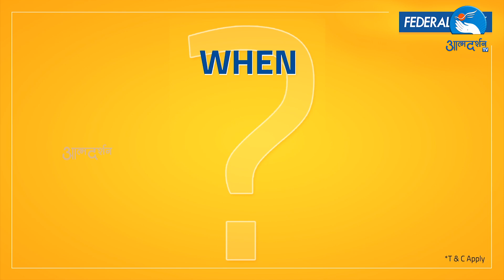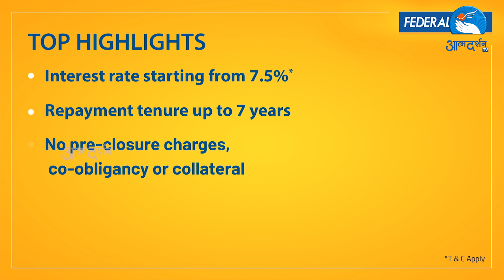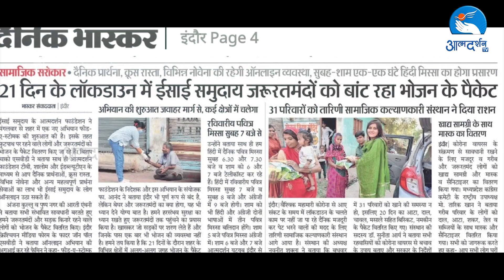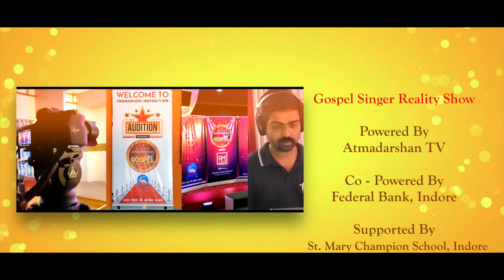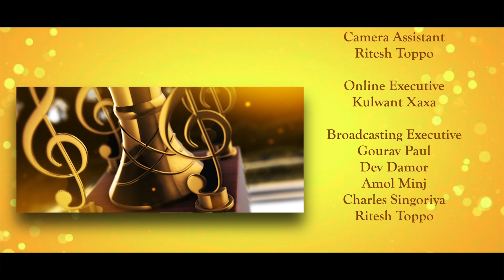Atmadarshan Tv Gospel Singer Full Episodes 02Ep || Third -Round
Anchoring
Shifa Ansari

Electric Guitar
Akshay Devda

Dolak
Shanu

Tabla
Sopan Bakore

Octapad
Anup Kulpare

Direction
Father Anand

Camera
Sister Nisha SSpS
Febin T Varkey
Sachin Tripathi
Nitheesh K Das
Rohit Porpanth
Bennet P Biju

Online Editing
Nithin Sravan

Sound
Nitin Jamra

Graphics
Amol Minj
Charles Singoriya

Art
Vishal Mehta & Team (Jjjain)

Lights
Eljo Johny

Stills
Prasant Mourya

Makeup
Prateek

Camera Assistant
Ritesh Toppo
Tulsi

Storage
Dev Damor

Office Staff
Jasmine Anthony

Online Executive
Kulwant Xaxa

Broadcasting Executive
Femin Jacob
Gourav Paul
Dev Damor
Amol Minj
Charles Singoriya
Ritesh Toppo